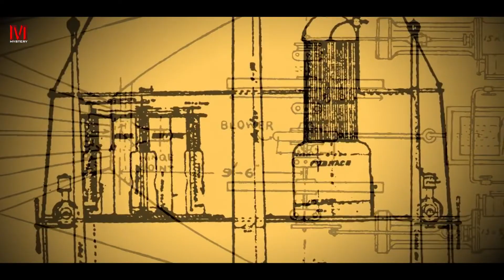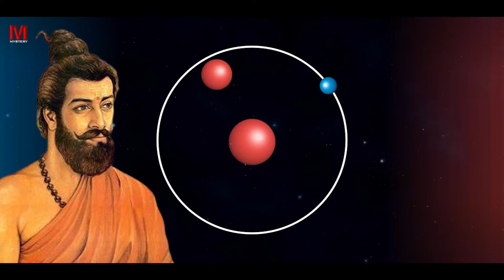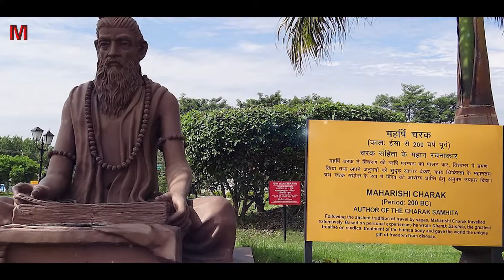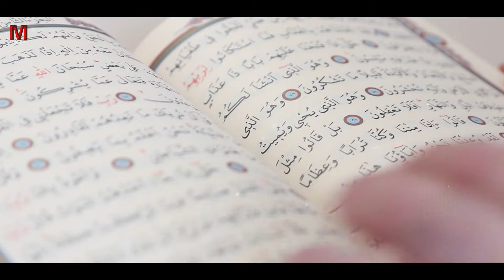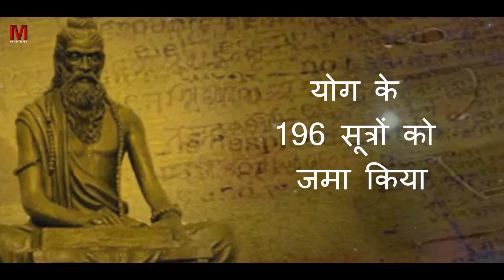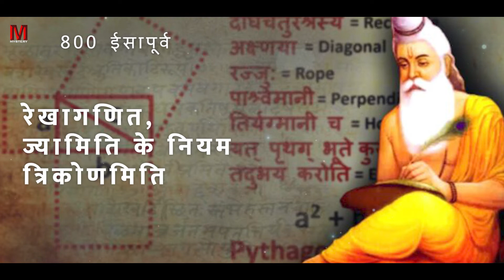आज के विज्ञान से पहले ही खोज लिए थे रहस्य |Ancient Indian Scientist |Inventions of Indian Scientists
Knowledge has been given utmost importance in India since ancient times. There are arts, science, mathematics and countless other fields in which Indian contribution is unmatched. Thousands of years ago our scholars learned to use them by knowing the secrets of space, mathematics, chemistry, architecture, surgery and science. Knowing the esoteric knowledge and science hidden in the Vedas, thousands of years ago, the sages and sages revealed many secrets related to nature through severe penance, karma, worship, restraint. It was so wonderful that even today's science salutes him. In this video we are going to tell you about some sages of India, whose knowledge is spreading even today.

"Mystery " चैनल आपके लिए अच्छे नॉलेज के रहस्य वाले वीडियो  बनाने की कोशिश करता है।हम आपके लिए सभी प्रकार के फैक्ट्स,नॉलेज ,हिस्ट्री ,ब्रम्हांड और भी बहुत कुछ प्रकार के वीडियो बनाते है | अगर आपको हमारे वीडियो पसंद आते हैं, तो कृपया LIKE बटन को हिट करना न भूलें।